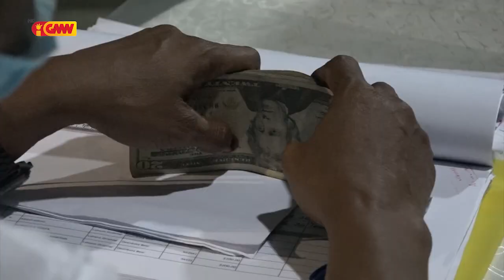Suku Lahane desidi halo Pagamentu to kalan boot